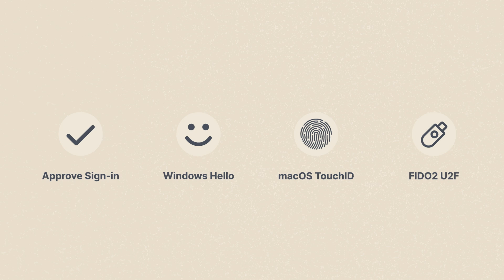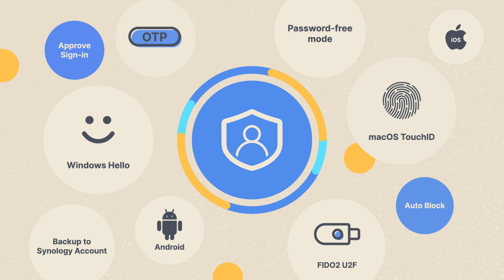DSM 7.0 & Authentication ft. Secure SignIn | Security meets convenience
Multi-factor authentication should be easy. Use approved sign-in with our new Secure SignIn app or leverage Windows Hello, macOS TouchID, or FIDO2/U2F USB security keys.